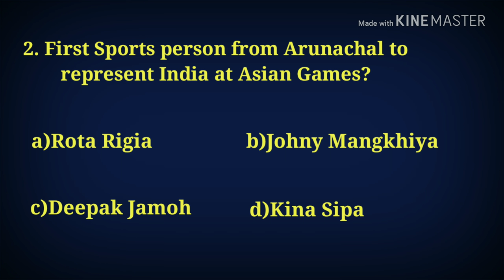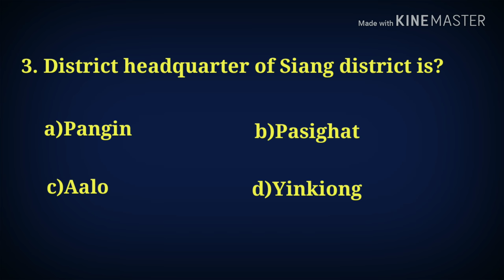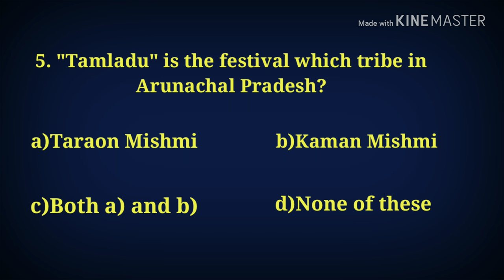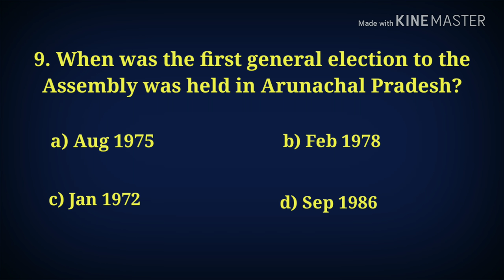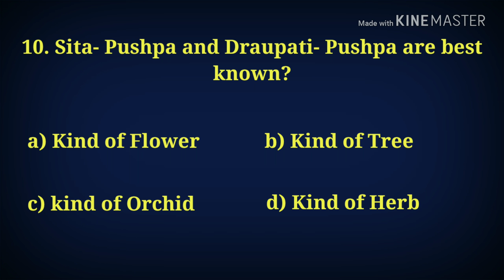Arunachal Pradesh GK - 5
About this video:
Its a video about the Arunachal Pradesh gk which are helpful for knowing the state more and for various competitive examination held by the state. It contains 10 questions and thier answers and some important notes.

App used:
Kinemaster